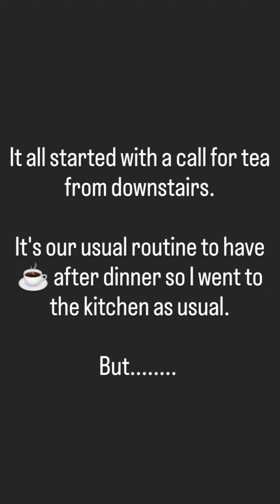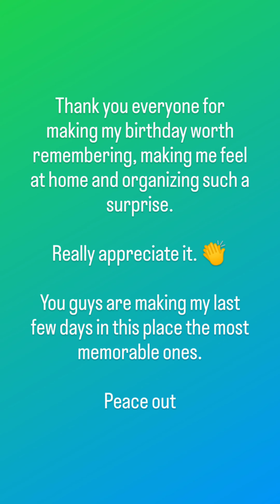Birthday 2k22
One of the best days I had at my university.

Gonna miss this place with such wonderful people.